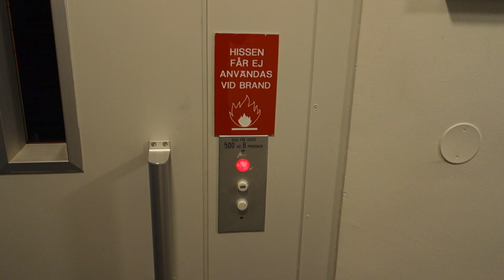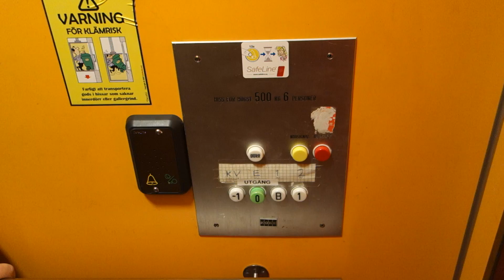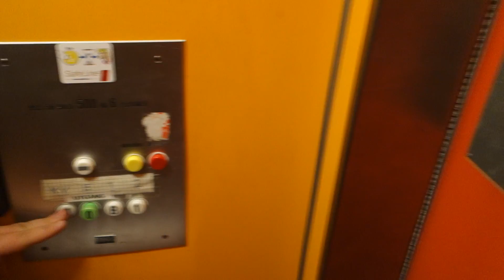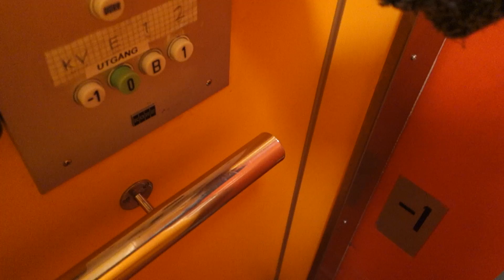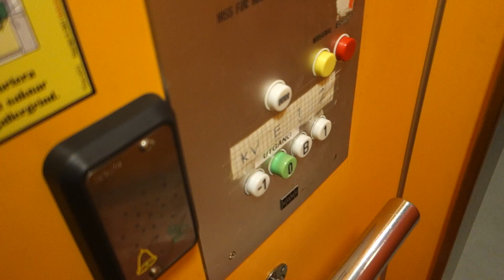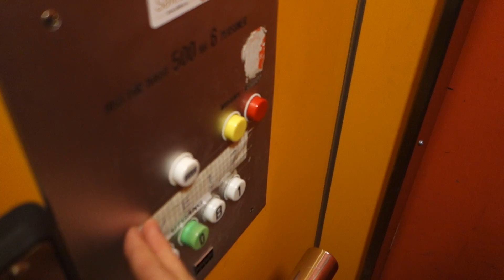Trio Time! 1976 KONE Roped Hydraulic Elevator @ Humlegårdsgatan 5, Söderhamn, Sweden.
W/ Heritage Elevators & Misha Gianoli